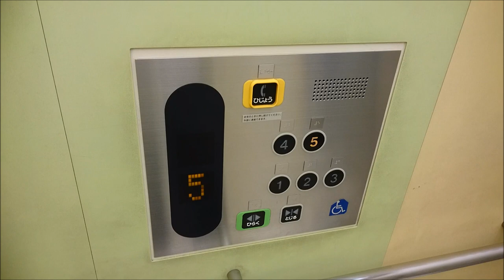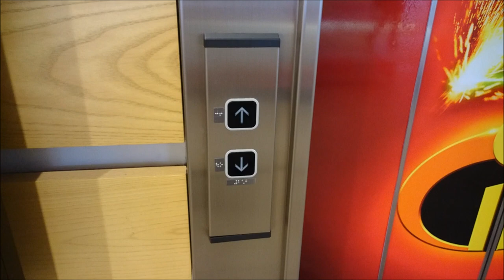東芝エレベーター ラゾーナ川崎プラザ A1～A3号機 Part1【FullHD】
ラゾーナ川崎プラザのA1～A3号機のエレベーター(その１)です。

It is a Toshiba Elevator of LAZONA kawasaki plaza,Kawasaki City,Kanagawa Pref in Japan.

Plaza East側に設置されています。
このエレベーターを含む、ラゾーナ川崎プラザのエレベーター・エスカレーターは、ビックカメラの部分を除き全て東芝製となっています。これは、嘗てこの地には東芝の川崎事業所、堀川町工場があったことが縁で、東芝が負担して設置された為です。なお、ビックカメラの部分はビックカメラの自費によりエスカレーターだけだが、日立製となっています。
カゴ内ドア上にも、おそらく行灯式のインジケーターになってると思われますが、稼働はしてないですね。

左側からA1・A2・A3号機
メーカー：東芝
機種：Newスペーセル、あるいは、スペーセルEX
駆動方式：マシンルームレスロープ式
運転形式：群管理運転
設置台数：3基
音声案内：○
車椅子操作盤：○(A1号機のみ)
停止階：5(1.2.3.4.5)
定員：24名
積載：1600kg
設置年：2006年(平成18年)
撮影地：神奈川県川崎市川崎区　ラゾーナ川崎プラザ

From the left side No,A1・A2・A3
Manufacturer:Toshiba
Drive system:Machine room-less rope type
Mode of operation:Group management operation
Number of installed:3
Announce:○
Wheelchair control panel:○(No,A1 only)
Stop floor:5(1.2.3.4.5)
Capacity:24
Loading:1600kg
Installation Year:2006